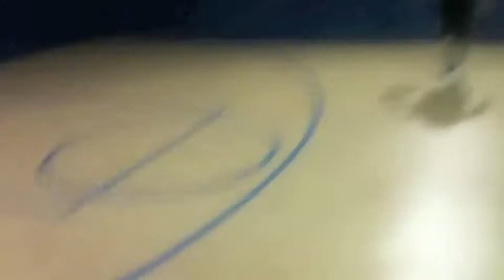Doctor Garbi dunkin' clinic.!!